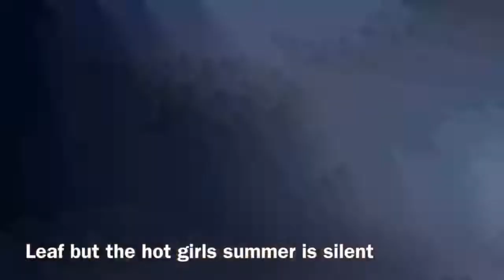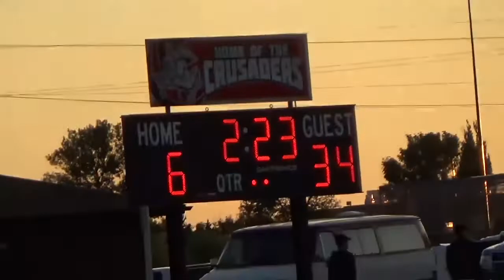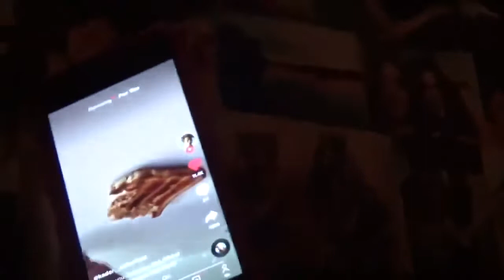vlog numero uno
This is it folks. Just for funzies. These people are the comedians of my life and now yours. Expect more of these random vlogs in the future and even to theaters near you :)